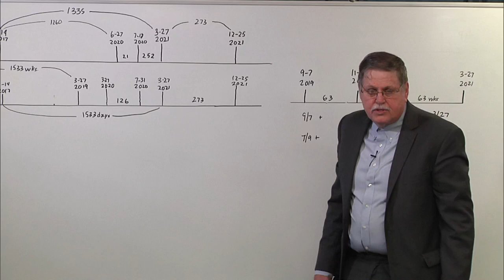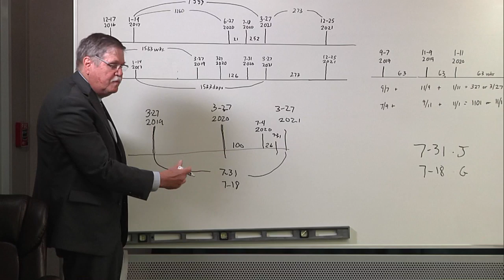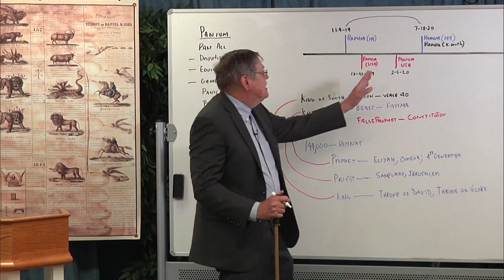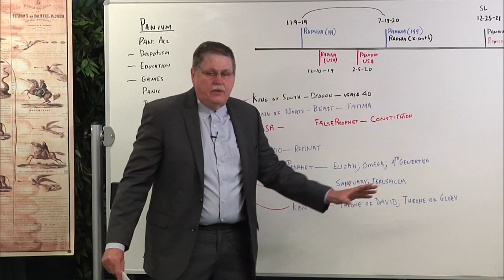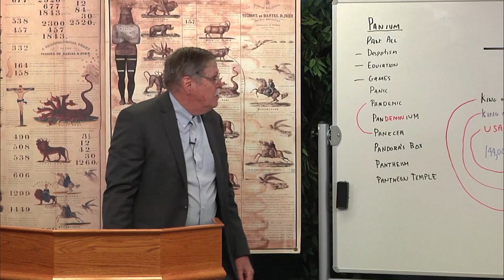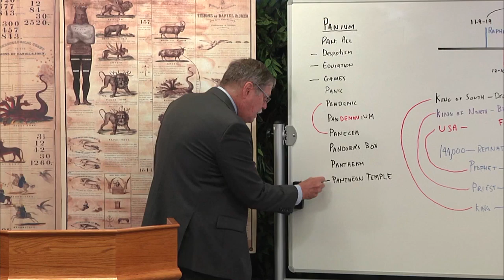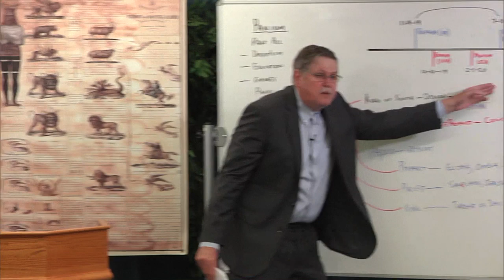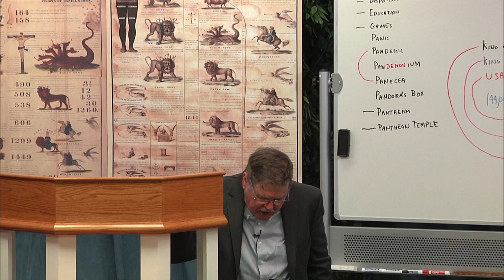2020 04 04 18. Daniel's Last Vision - Jeff Pippenger